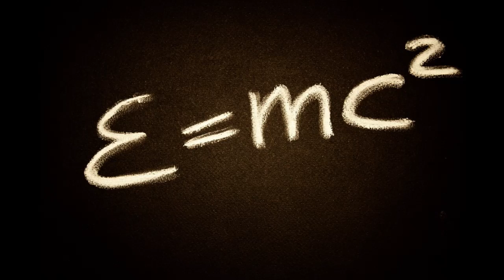20 facts about Albert Einstein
In this video, we'll explore 20 facts about Albert Einstein. From his groundbreaking work in science to his famous quotes, these facts are sure to be interesting and informative!

If you're interested in learning more about one of history's most celebrated geniuses, then this video is for you! We'll cover everything you need to know about Albert Einstein, from his early years to his outstanding achievements in science. If you're curious about what made Albert Einstein so successful, then this video is for you!

In this video, we're going to learn about 20 interesting facts about Albert Einstein. From his early life to his groundbreaking work in mathematics and physics, these facts will give you a richer understanding of this remarkable man.

If you're curious about Albert Einstein or just want to learn some interesting facts about him, then this video is for you! By the end of this video, you'll have a better understanding of this remarkable man and his impact on society and science.

In this video, we'll share 20 interesting facts about Albert Einstein. From his breakthroughs in physics to his famous quotes, these facts about Albert Einstein will captivate and educate you!

If you're interested in Albert Einstein or in learning more about him, be sure to watch this video! These facts about Albert Einstein will give you a better understanding of this famous scientist and his contributions to the world of physics.